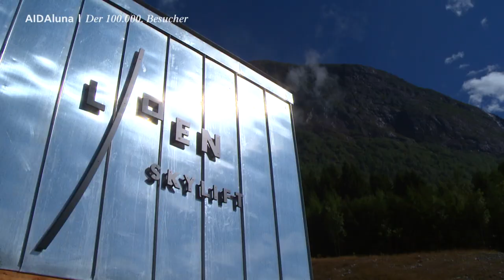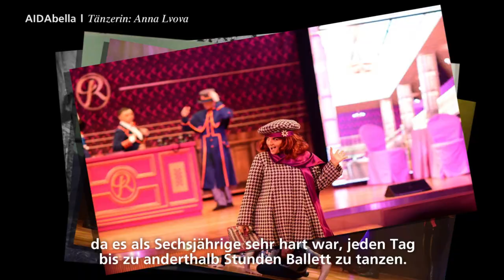Prime Time Magazin #128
Komm mit an Bord und erlebe super Stimmung beim Familienfest auf AIDAperla; warum der Hunderttausendste ein Grund zum Feiern ist und Anna es liebt auf der Bühne zu tanzen. Viel Spaß!